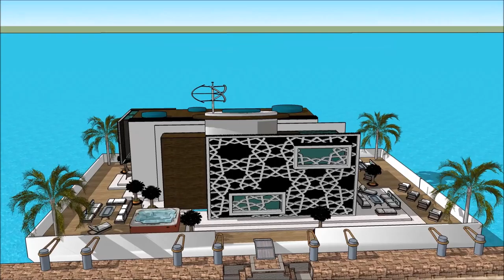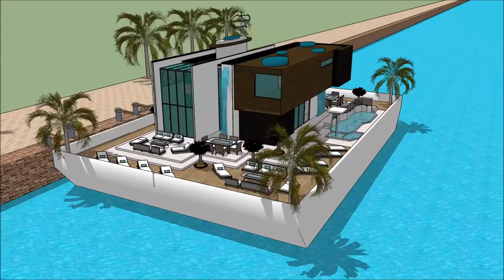luxury floating house development in ijburg Amsterdam Hydra Floating house luxury mansion Amsterdam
The floating house villa houseboatzania launching an innovative high-end luxury yacht floating house villa mansion home design potentially as a display of exhibition of the floating house development in ijburg Amsterdam Hydra Floating house luxury mansion Amsterdam archite.

The collection of the Floating house villa houseboatzania concept of floating house development in ijburg Amsterdam Hydra Floating house luxury mansion Amsterdam archite consists of high luxury and architectural art pieces in minimalism combined with living on the waterfront of the harbour.

The floating house villa mansion yacht design has the basis to sustain living with high standards and contemporary structural design - floating house development in ijburg Amsterdam Hydra Floating house luxury mansion Amsterdam archite with numerous of prospects for excessive living and celebrating the desire of life worldwide: